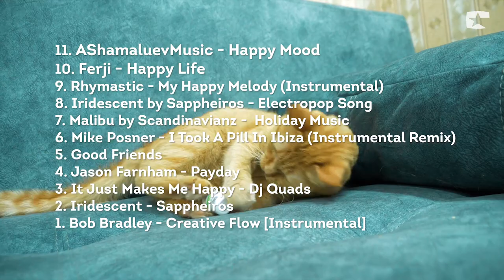HAPPY BACKGROUND MUSIC NO COPYRIGHT TOP 11 FREE TRACK BY CAT EDGAR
Meow!

9:11 - TRACK LIST!